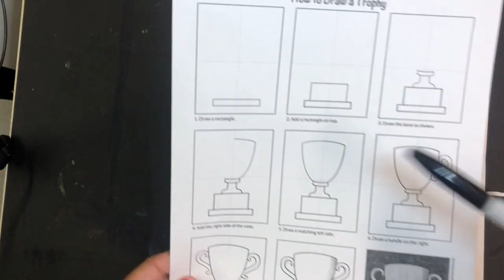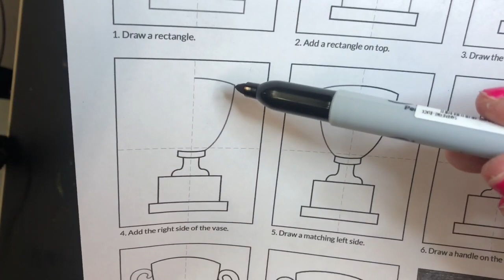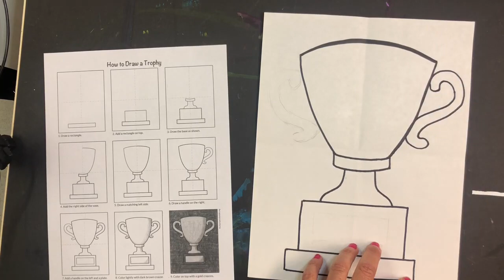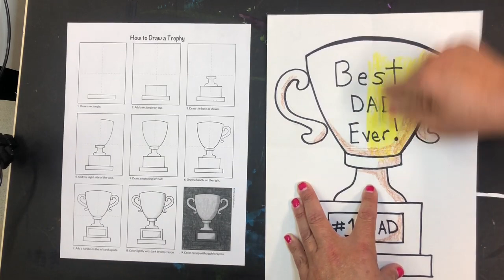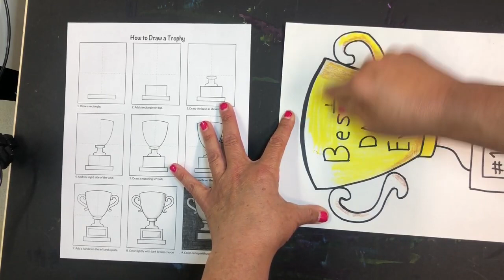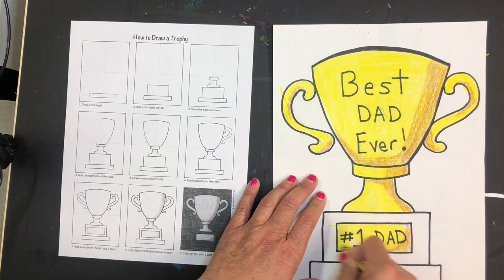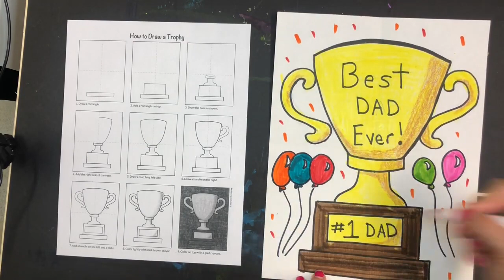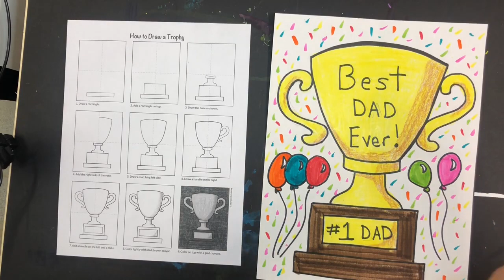Fathers Day Trophy